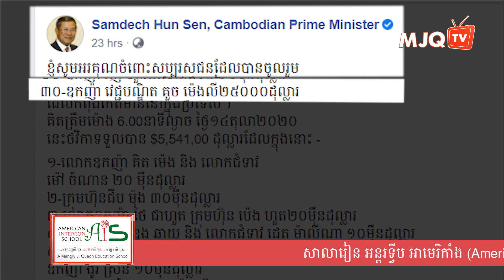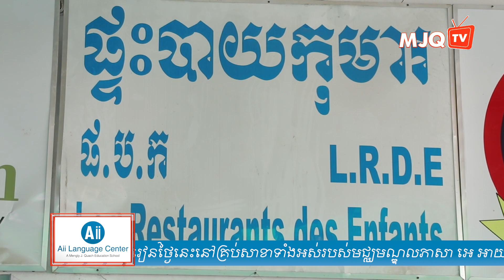ឧកញ៉ា​គួ​ច​ ​ម៉េង​លី បរិច្ចាគ​២០០លានរៀល​​ដល់ជនរងគ្រោះដោយសារទឹកជំនន់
ឧកញ៉ា​ គួ​ច​ ​ម៉េង​លី បរិច្ចាគ​១​០​០​លានរៀល​​ជូន​នាយករដ្ឋមន្ត្រី​ ​និង​១​០​០​លាន​​រៀលដល់​មូលនិធិ ម៉េងលី ជេ.​ គួច។